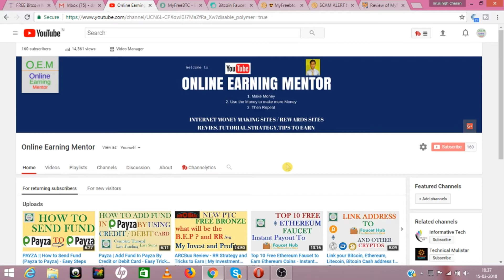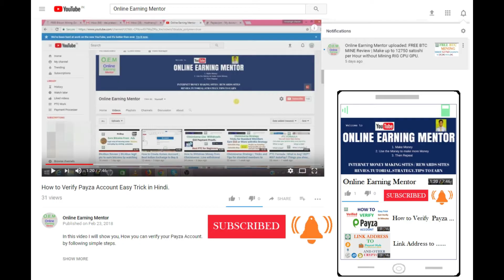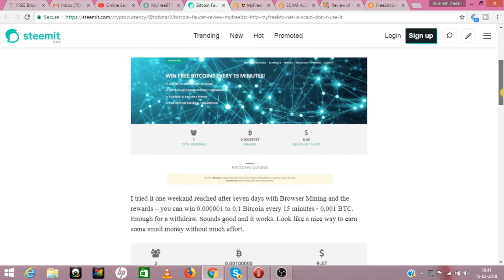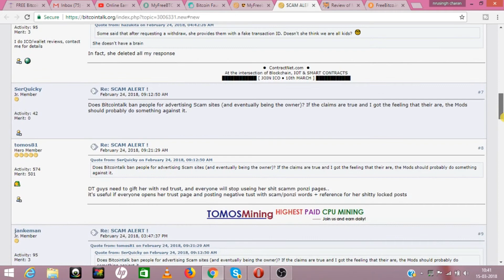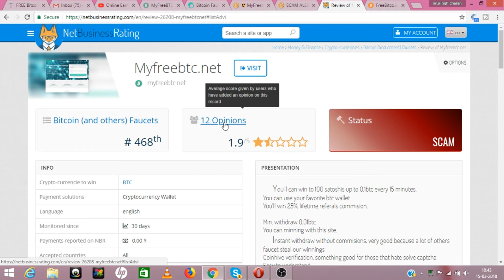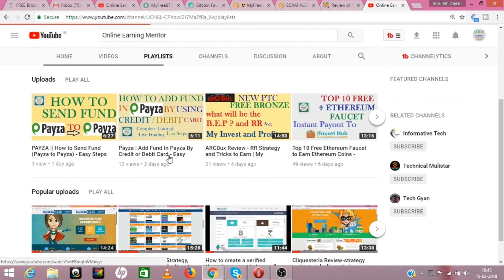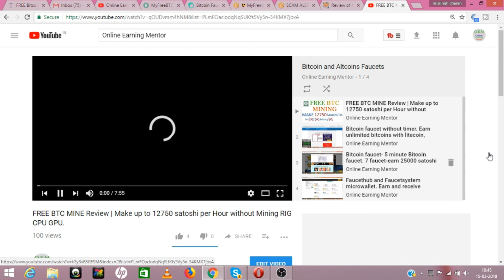MyFreeBTC Review | myfreebtc.net is scam or legit - lets see the prove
In this video, I will show your the reality of myfreebtc faucet site. Is it paying or not.let us see.
myfreebtc faucet payment de rahi hai ki nehin, apko is video ke andar mil jayega. Chaliye dekhte hain isi site ka reality.

In this channel you will get various types of online jobs with strategy, tutorials and tricks to earn  money.
  ( PRAKASH DAS )